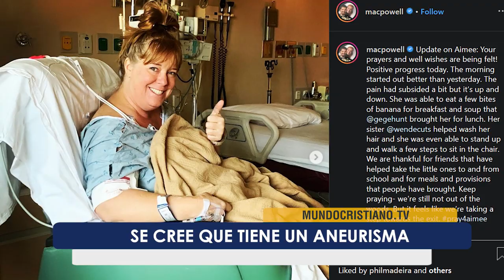Kike Pavon canta junto a Marcos Witt. Cárcel por poseer libros cristianos.